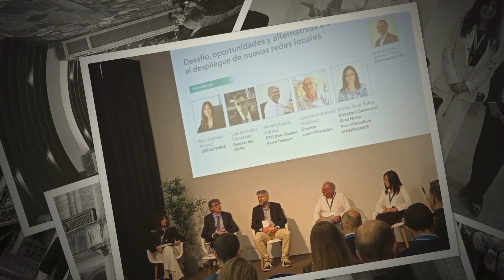KeyFibre participa en el 1er Foro Futuro Telecom - Acutel On The Road.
Nuestro agradecimiento y enhorabuena a Acutel por la iniciativa y organización | 1er Foro Futuro Telecom “Acutel on the Road”  Gijón (Asturias) 19 abril 2024.

Nuestra CEO M. Carmen Álvarez compartió la 1a mesa coloquio de la jornada con Operadores independientes y especialistas del sector bajo lema “Desafíos, oportunidades y alternativas en el despliegue de nuevas redes locales”.

Una jornada de networking en la que compartimos perspectivas sobre el futuro de los cable Operadores independientes en España, aprendiendo a través de debates interesantes, y en la que pudimos mostrar nuestras soluciones innovadoras para que los Operadores puedan seguir realizando despliegues FTTH de fibra óptica de alto rendimiento, 0 riesgos = 0 mantenimiento.

Juntos, hagamos avances significativos  y esperamos volver a compartir en el próximo Foro.